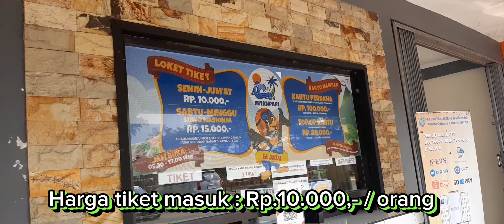MEGAHNYA INTANPARI WATERPARK KARANGANYAR DENGAN VIEW PESAWAT UNIK, ORNAMEN IKONIK & SPOT FOTO SELFIE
Intanpari Waterpark Karanganyar terletak di Jl.Jendral Gatot Subroto No.9, Beningrejo, Kel.Gaum, Kec.Tasikmadu, Kab.Karanganyar, Jawa Tengah.

UNIKNYA INTANPARI WATERPARK KARANGANYAR DENGAN VIEW PESAWAT UNIK, ORNAMEN IKONIK & SPOT FOTO SELFIE.